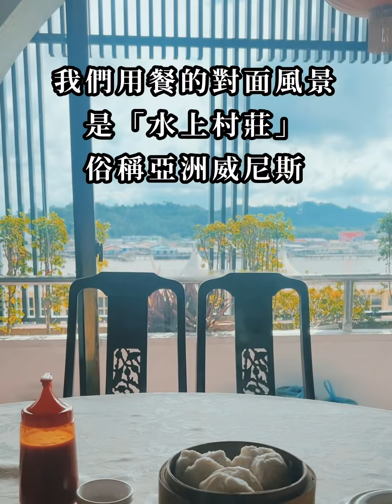汶萊旅遊🇧🇳看看來自小琉球的潛水教練怎麼應對？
💁🏽小琉球包棟 對象：僅接受熟客預訂，不接待第一次預訂的（陌生）客人。

我們是一間民宅、老房改造，座落在小琉球巷弄內。
簡易的設備和復古的佈置，讓你有回到家的舒適感。
We are in Liuqiu Island,
A cozy and homey area, where is 70's vibe with retro decoreration.
Fu and Pei are the hosts of the house, also are scuba divers and Instructor.
We welcome all Freediver, Scuba diver, traveller and WFH.
We are in middle of Liuqiu Island.
From the main pier to our house by scooter is only 5 minutes. By walking is 30 minutes.